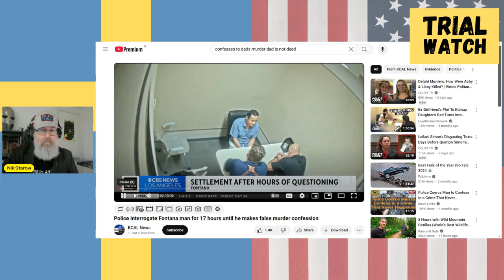The Delphi Trial - ISP Jerry Holeman testifies he is a human lie detector.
It's one more of these things that would have gotten a Cop-series writer fired because stuff like this never happens.

Well, it does.